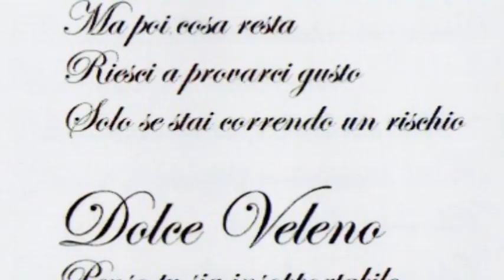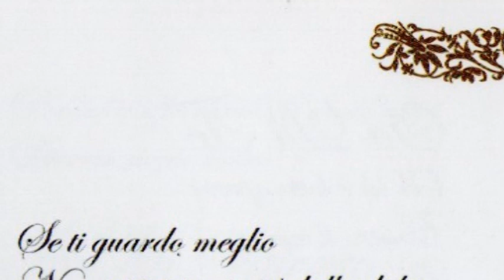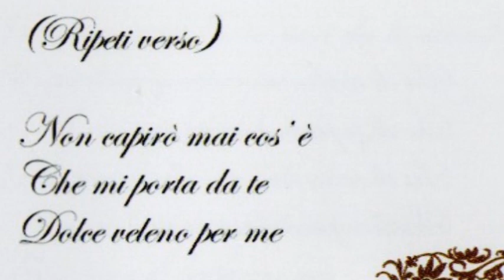I Ripetenti- Dolce veleno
Track 03 from their CD "Dolce veleno album" (Derotten Records, 2006)
I Ripetenti was a punk rock/ pop punk band from Cantù (CO), born in 1998 and active until 2006/2007